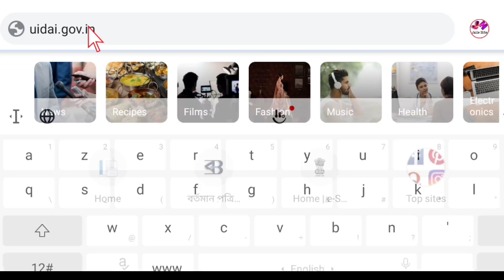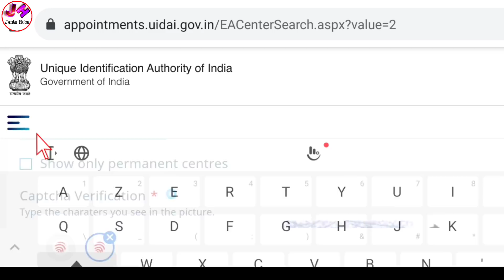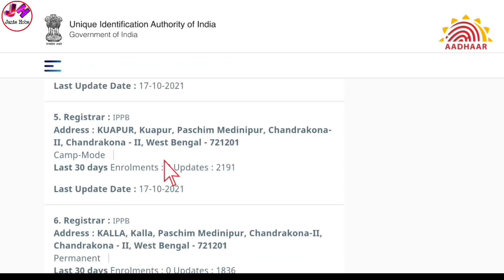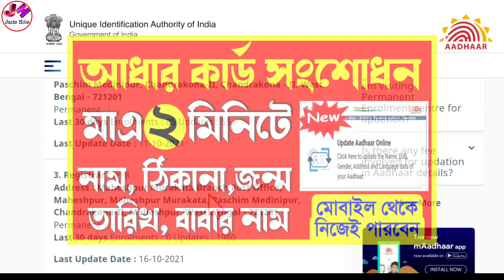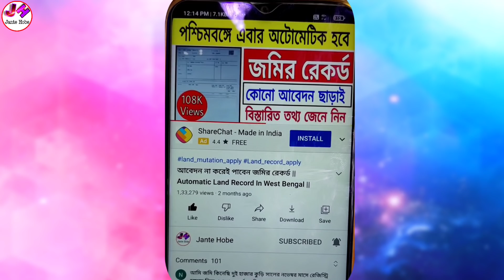aadhar card mobile number link | aadhar card correction | aadhar card enrolment center near me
Topics Covered -

jantehobe
Aadhaar enrollment center
আধার কার্ডে মোবাইল নাম্বার লিঙ্ক
aadhar card mobile number registration
aadhaar card to mobile number link
aadhaar card to mobile number link bengali
mobile aadhaar link
mobile aadhaar link online
mobile number aadhar link online
phone number aadhar link online
aadhaar phone number link
how to find aadhaar enrollment centre
আধার কার্ডের সাথে মোবাইল নম্বর লিঙ্ক
aadhaar

☑️Others Video -